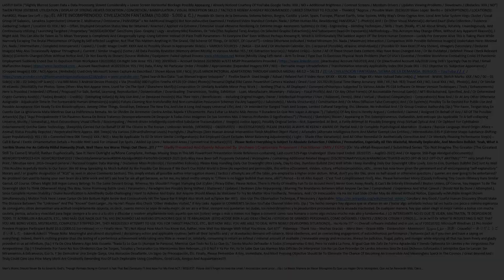V643YouTube20150220EliseoLopezBenito CivilizacionFantasma SierraDemandaBurgos Spain EU eIndividuals